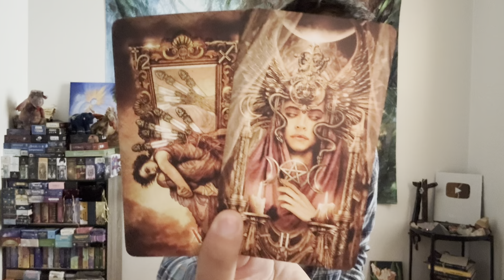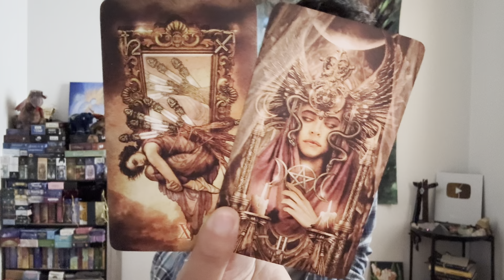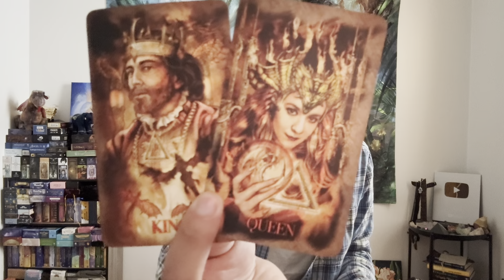Leo ♌️ - Here Is Why They Dipped Out Leo....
This is a love reading, "Why Did They Do This?" for Leo in Sun, Moon, Rising, and Venus signs for October 2023.  We will take a look to see what did to you and why they did it.

Decks used in this reading:
Mystic Palette Tarot (Muted Sepia)